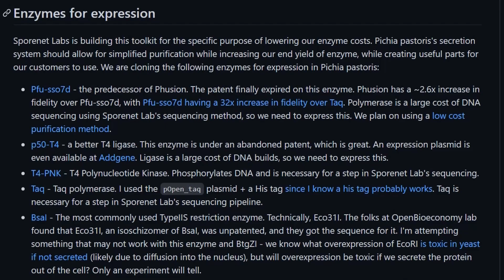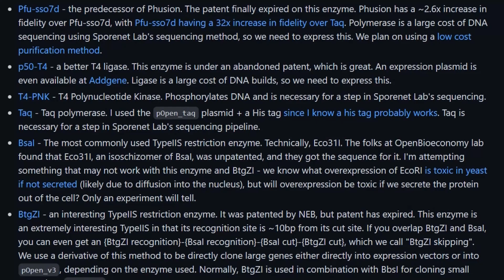Friendzymes - Let's Democratize Biotechnology!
Where is the "GNU Public License" or "Linux"" of biotech? How about the "Apple I/II" of biotech? Well, we have an answer for you: The BioBricks Foundation Open Materials Transfer Agreement (OpenMTA), FreeGenes Initiative, and Friendzymes, respectively. What is Friendzymes, you ask? We are also known by another name this 2021 iGEM competition: Open Science Global. Our team plans to make it cheaper, faster, and easier for people to do bioengineering by openly designing important enzyme constructs.

Timestamps:
00:03 - The vision
00:25 - Obstacles
00:36 - Our Team
00:44 - Plan of action
01:13 - The future of our project
01:34 - Let's democratize biotechnology!
01:54 - Friendzymes team
01:56 - Credits

ClipArt:
-Icons made by Freepik (x21), bqlqn, surang, Pixel Buddha, Eucalyp, Adib Sulthon, Nhor Phai - all
-Enzyme Images from the Open Bioeconomy Lab - Open Enzyme Collection

Other images:
-Thermo Scientific™ HisPur™ Ni-NTA Resin - Catalog number: 88221
-Thermo Scientific™ SnakeSkin™ Dialysis Clips - Catalog number: 68011
-Thermo Scientific™ Sorvall™ BIOS 16 Bioprocessing Centrifuge - Catalog number: 75007685
-illumina® iSeq™ 100 Sequencing System
-illumina® NovaSeq™ 6000 Sequencing System
-French Press G-M® (Glen Mills - High-Pressure Homogenizer)
-"Top view of a Bacillus subtilis colony in conditions where extracellular matrix is produced, leading to biofilm formation" - Courtesy of Hera Vlamakis
-UNxSDG Logo from WikiPedia Commons

VideoClips:
-Pexels.com - James Cheney, Pressmaster
-Videezy.com - Videezy
-Videvo.com - Videvo (x3), Beachfront

Camera:
-Scott Pownall - Canon 5D Mark II with a 24-70 Zoom

Direction:
-Ahmed Basil Hussain
-See end-video credits for remaining roles

Software:
-Davinci Resolve 17.2 (Free)